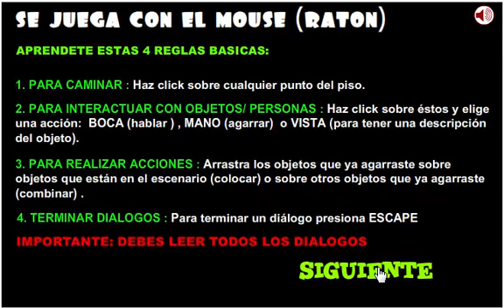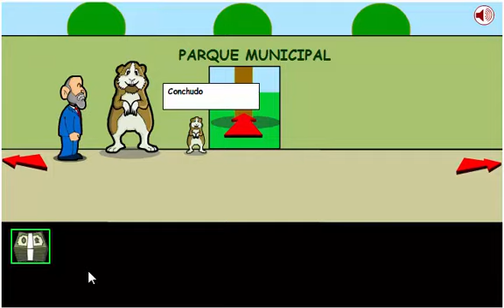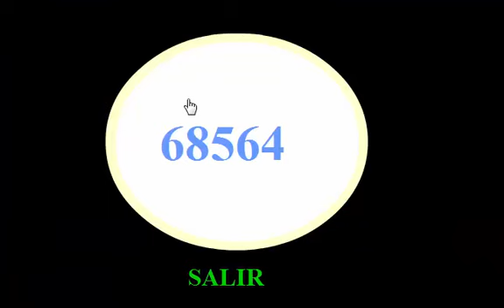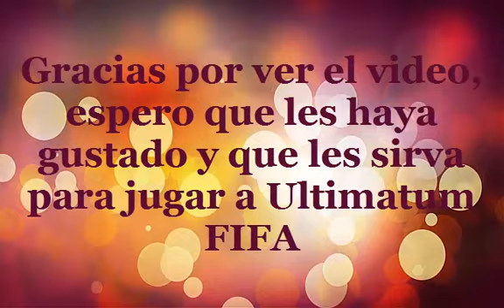Ultimatum FIFA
Ayuda a Yehude a deshacerse de los dirigentes incapaces!